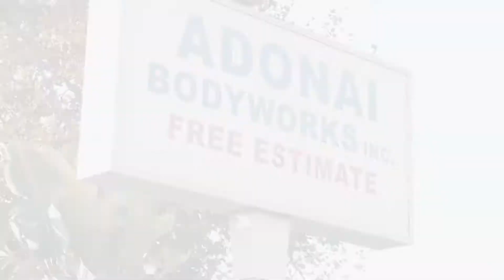Adonai Body Works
Share16 catch a sneak peek into some of the great work being done at Adonai Body Works.